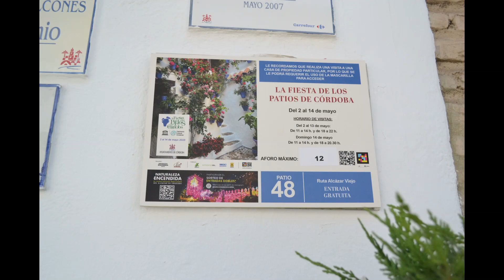LA FIESTA DE LOS PATIOS DE CÓRDOBA 2023: RUTA ALCÁZAR VIEJO. SAN BASILIO-17. España.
Conoce los patios de la Ruta del Alcázar Viejo en Córdoba 2023.